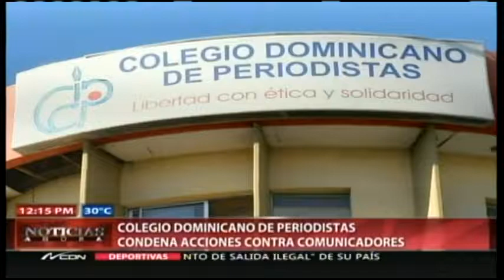CDP condena acciones contra comunicadores